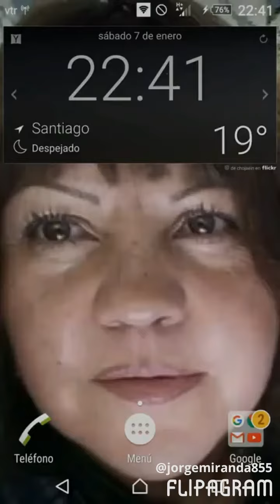creado usando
♫(Pablo Alborán - Solamente Tú )